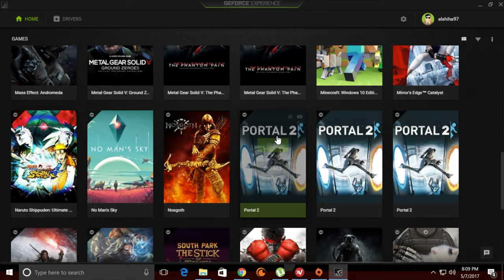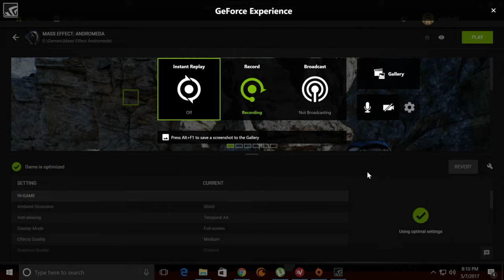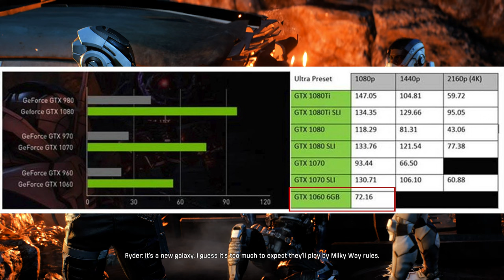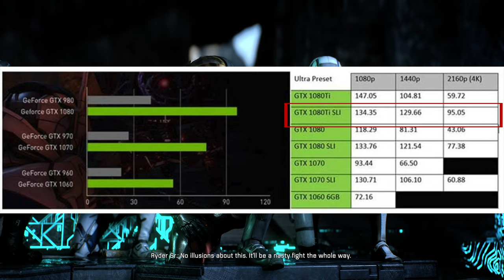جربنا لعبة Mass Effect Andromeda على امثل المواصفات على GTX 1080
نستعرض لكم لعبة Mass Effect Andromeda على امثل المواصفات وباستخدام كرت شاشة GTX 1080 ونشرح لكم مميزات كروت انفيديا و برنامج Geforce experience